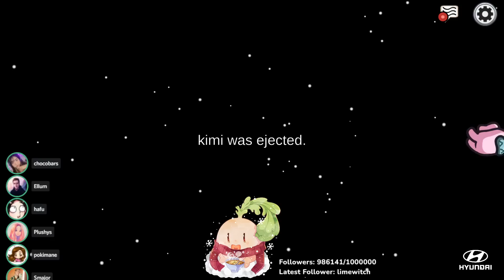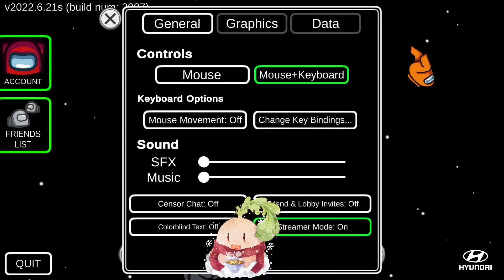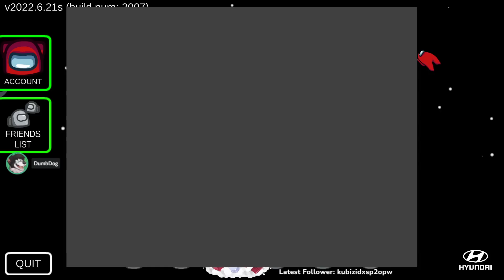SOLVING ALL THE GAMES IN THE MORNING LOBBY! - Among Us [FULL VOD]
🔥Expand me🔥

Timestamps:

Skeld:
00:00:00 Crewmate
00:12:35 Crewmate

Polus:
00:35:50 Crewmate
00:54:10 Scientist (C)
01:13:50 Impostor with Hafu
01:31:30 Impostor with Sykkuno
01:48:50 Crewmate
02:11:10 Crewmate

Featuring: Hafu, Steve Suptic, Dakotaz, DumbDog, Pokimane, Ellum, Koji, Plushys, xChocoBars, Smajor, Sykkuno, Aipha